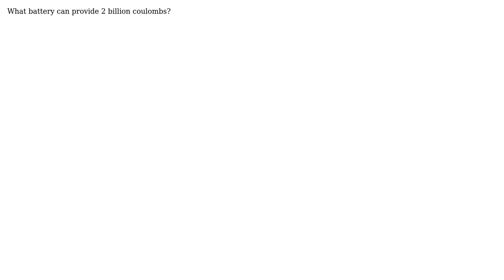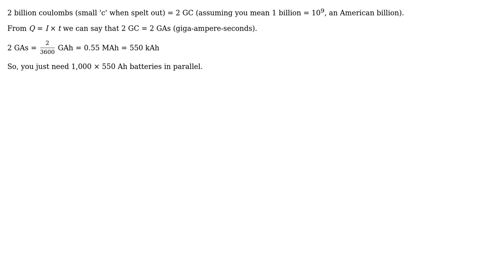Engineering: Is there any battery that can provide 2 billion coulombs of charge?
With thanks & praise to God, and with thanks to the many people who have made this project possible! You are responsible for your own actions.